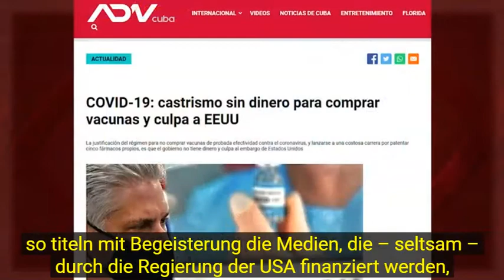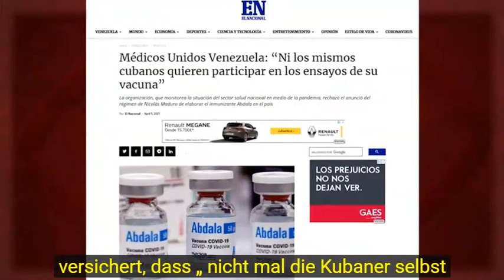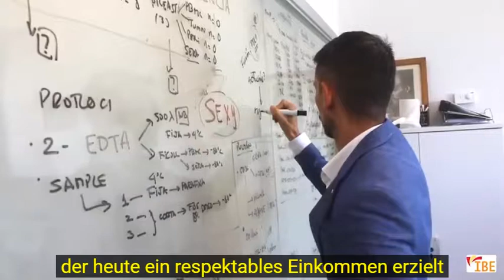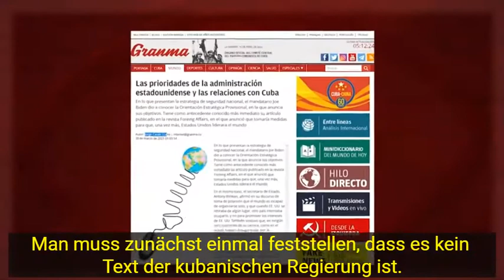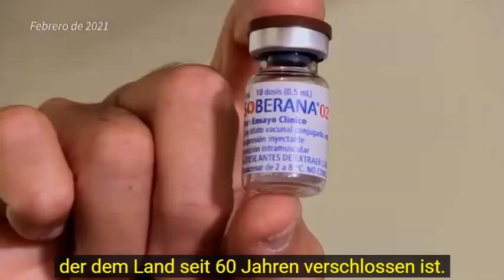Cubainformación TV: Kubas Impfstoff gegen das Coronavirus ... kommt der etwa aus China?